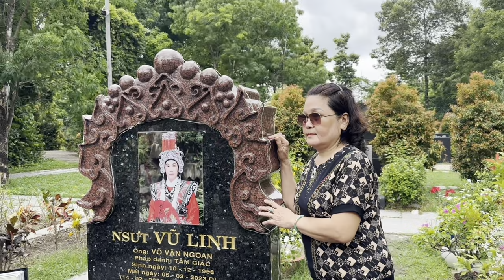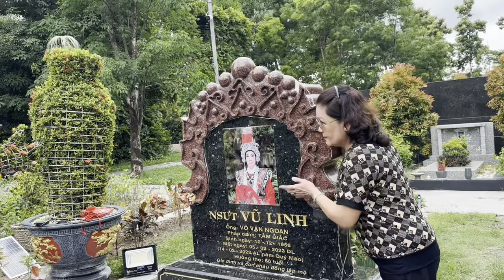Hồng Loan”Lên Mộ Ba VŨ LINH”Hôm nay Khán Đến Quá đông chờ”Hồng Loan Đến”